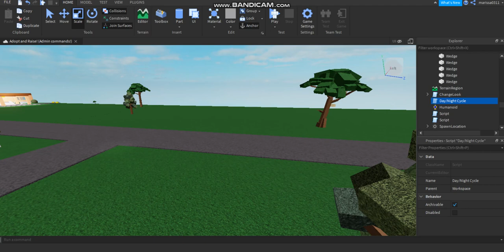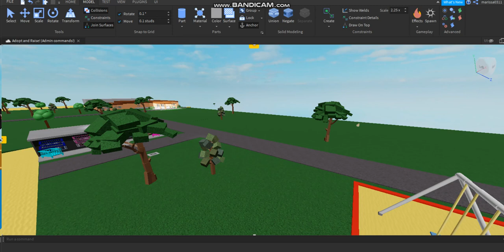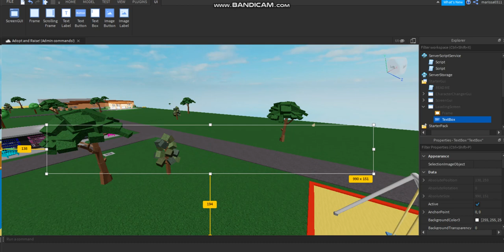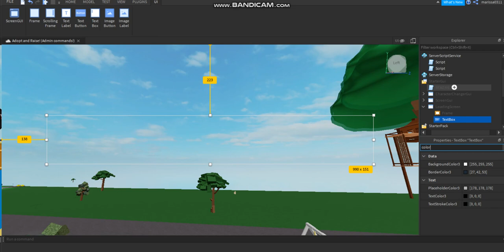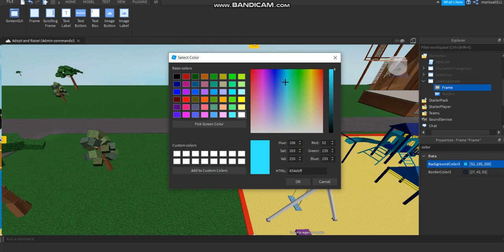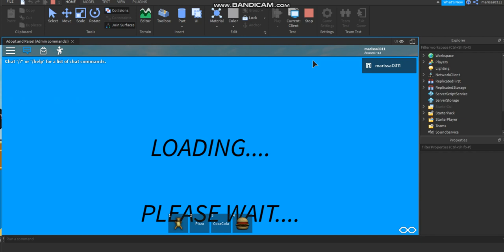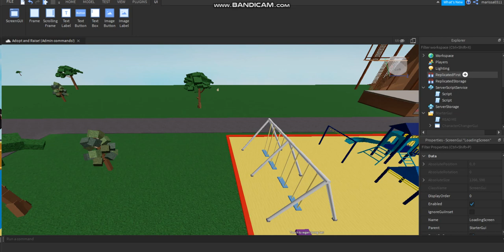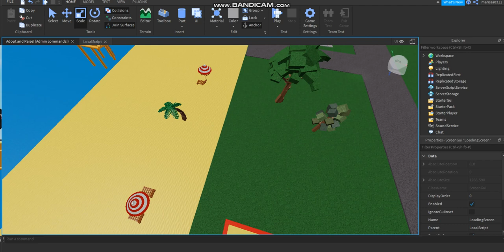How to make a loading screen in roblox 2020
-script- game.ReplicatedFirst:RemoveDefaultLoadingScreen()

local PlayerGui = game.Players.LocalPlayer:WaitForChild("PlayerGui")
PlayerGui:SetTopbarTransparency(0)

local GUI = script.LoadingScreen:Clone()
GUI.Parent = PlayerGui

wait(30)

GUI.Frame:TweenPosition(UDim2.new(0,0,1,0),"InOut","Sine",0.5)
wait(0.30)
GUI:Destroy()